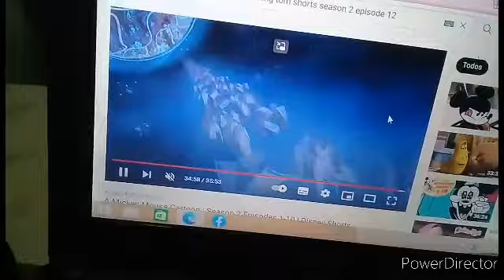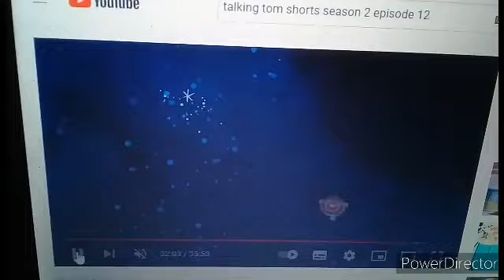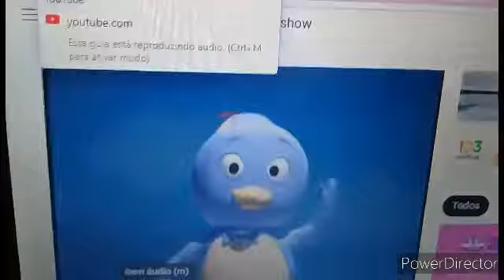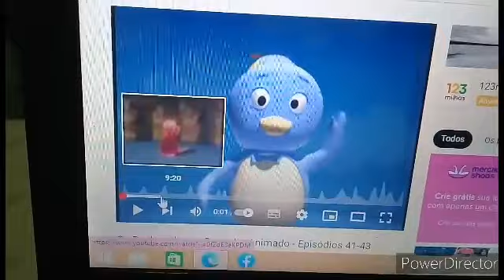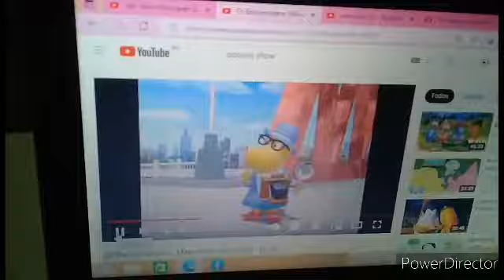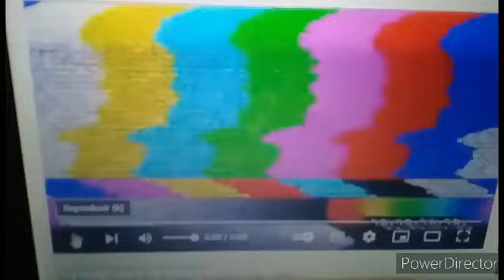Jelly Jamm Movie Super Girl (2022) Part 4